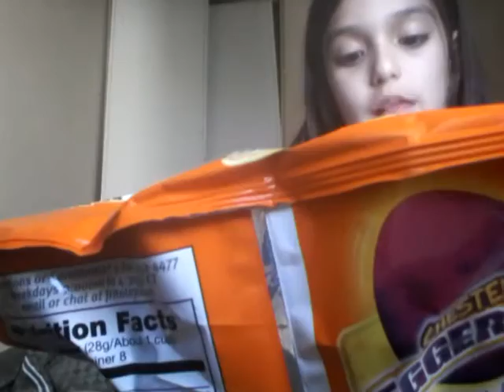Cheetos mix / chetos mix